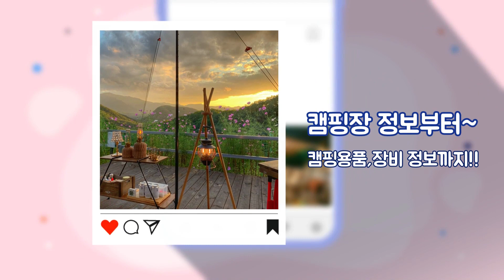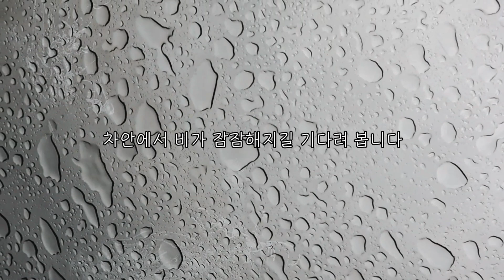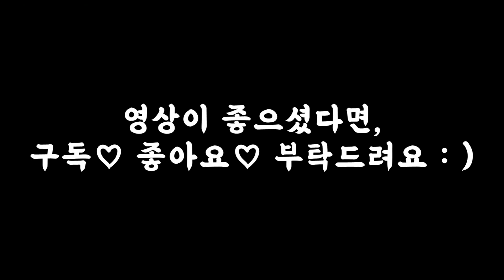미니멀 우중 차박ㅣ이달의 새장비ㅣ없어도 되지만 있으면 편리한 캠핑용품 세가지!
🧡 미뽕캠핑의 더 빠른소식 🧡

안녕하세요~ 미뽕입니다 : )
겨울에 이어 두번째 미니멀캠핑이 도전했어요
아무래도 난로같은 큰짐이 없으니, 더 간편하고 좋은데요^^

비소식이 있어서 텐트는 패스하고 차박세팅으로
시원한 빗소리 들으며 우중차박 제대로 즐기고 왔네요~

그럼 오늘도 편하게 시청 바랍니다 : )

🧡 미뽕이 사용하는 캠핑장비 🧡
[Tarp : 타프]
CCOLORE - Siltarp Hexa (black) , 실타프 헥사 (블랙)

[Water Jug : 워터저그]
브루클린웍스 - 스테인리스 워터저그 3.8L

[Cooler : 쿨러]
Otter Box 리얼트리 쿨러 20L

[Stove : 스토브]
SOTO - 소토 레귤레이터 (ST-310)

[Chair : 체어]
Helinox - 헬리녹스 택티컬 체어  (블랙)

[Table : 테이블]
Helinox - 헬리녹스 택티컬 테이블 m
wiwo - 위오 BBQ 테이블

[Lantern : 랜턴]
BAREBONES - 베어본즈 레일로드 랜턴
Coleman - 루미에르 인디고 랜턴
                 - 루미에르 오리지널 랜턴

LUMENA - 루메나 플러스 N9
CLAYMORE - 크레모아 헤디 플러스

[Hangers : 행어]
라다크 인디언 행어L

[Box : 박스]
고든밀러 스태킹 카고 박스 50L